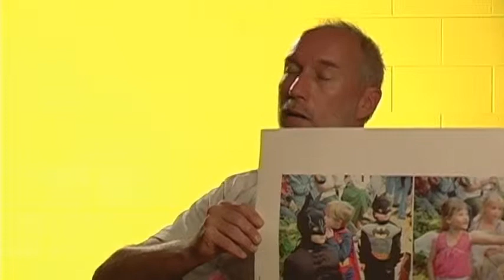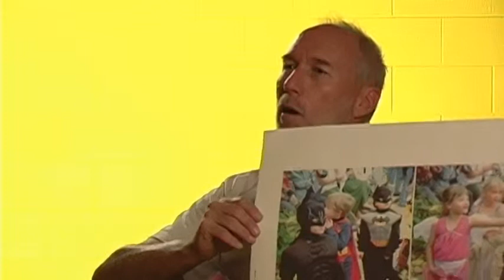Reflections by Hands on Art for Children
Discover a new way to start and complete you reflections projects.
Special thanks to:
Freehill Productions, Terrence Beesley, Theresa Ellis, Rachell Jardine
Lana Evanson, John Schaefer, Jeremy Remy, Nichole Brown
Angela Harris and Hands on Art for Children.